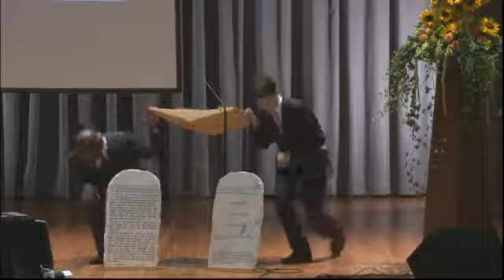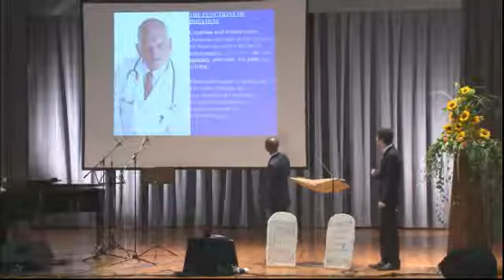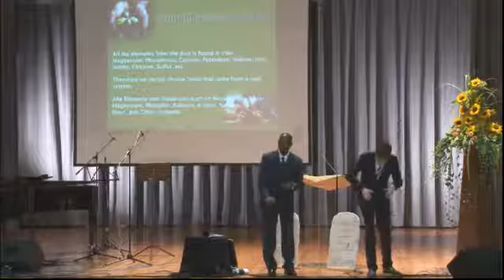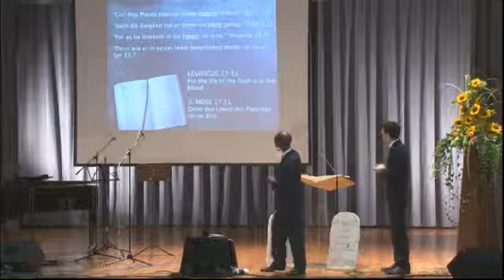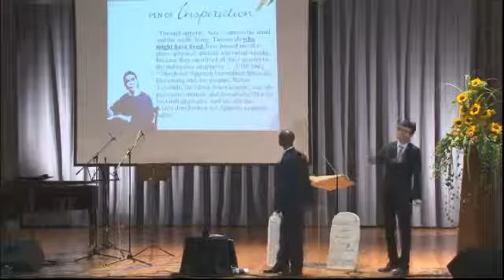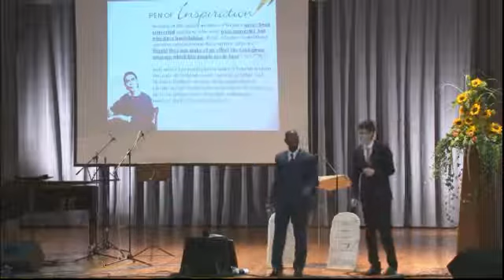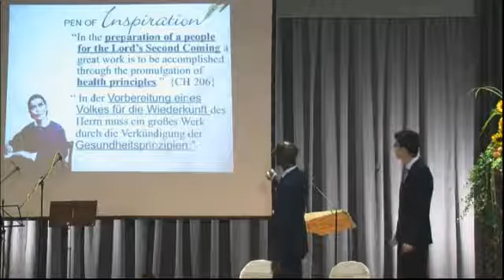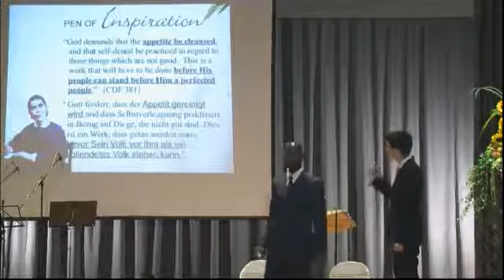Dwayne Lemon (4) - Warum brauchen wir eine Gesundheitsreform?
Aufgrund von Übertragungsproblemen ist der Vortrag leider nicht gamz vollständig, wir bitten um Entschuldigung.

Dwayne Lemon (Atlanta, USA)
ist Evangelist und Direktor des P.T.H. Ministry, das sich der ganzheitlichen Verkündigung des Evangeliums durch Predigen, Lehren und Gesundheitsarbeit widmet.
In jungen Jahren als professioneller Tänzer und Choreograph in der Hip Hop-Industrie tätig, hat ihn die Begegnung mit Jesus Christus völlig verändert. Als dynamischer Redner mit herausfordernden Botschaften ist er weltweit auf Konferenzen als Sprecher und an Ausbildungsstätten als Gastlehrer engagiert. Im Bereich der Gesundheitsausbildung ist Dwayne Lemon ein überkonfessionell gefragter Gast.